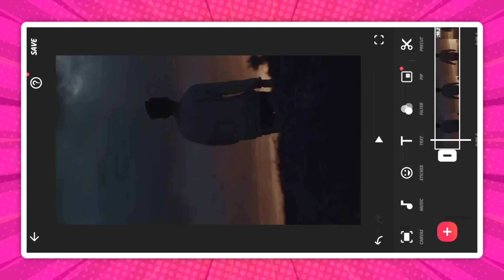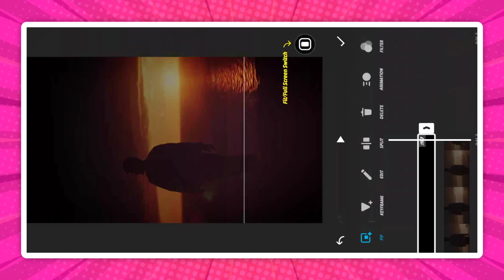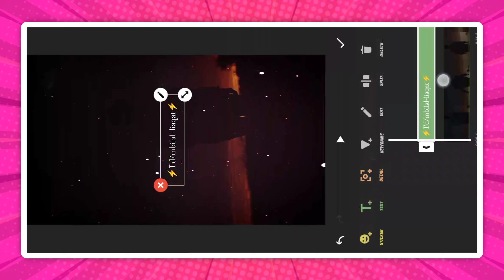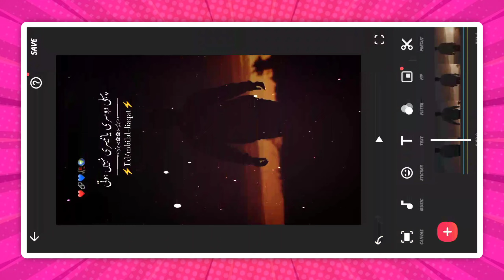How To Make Aesthetic Urdu Lyrics Video Editing In Inshot App | Urdu Lyrics Video kaise Banaye 2023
inshot tutorial
inshot video editing
video editing
how to add moving images on inshot video editor
how to fly in video
,how to add text using inshot video editor
how to edit videos in inshot
how to make videos on inshot app
how to make flying effect in android
how to make urdu poetry videos in inshot
how to make urdu shayari videos in inshot
how to do lyrical video in inshot
how to make lyrics video in inshot
aesthetic urdu lyrics video editing in inshot app
how to make urdu lyrics video in inshot
inshot urdu lyrics video editing
how to create urdu lyrics video in inshot app
How To Make Background Png Urdu Typing Video Editing
How To Create Stock Brush Png Video Editing
How To Make Background Png Urdu Typing Tutorial
PNG Brush Urdu Typing Poetry Lovers Editing
Trending Video Poetry Lovers
inshot app se urdu lyrics video kaise banaye
urdu lyrics video editing inshot
video par urdu lyrics kaise likhe
glowing lyrics editing in inshot
inshot glowing lyrics video editing
inshot lyrics video editing
song lyrics editing in inshot
inshot me lyrics video kaise banaye
inshot trending lyrics video editing
inshot song lyrics editing
inshot status video editing
inshot status editing
inshot se video kaise banaye
inshot lyrics editing
technical bilal

You My Heart ❤️
Technical Bilal
Owner- Technical Bilal